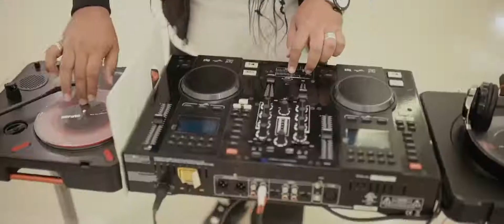Apostoles Del Rap - La Praxis: No Apta Para Religiosos (Official Video)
Canción: La Praxis: No Apta Para Religiosos
Artista: Apostoles Del Rap
Álbum: La Praxis: No Apta Para Religiosos
Año: 2019
Tipo De Vídeo: Oficial